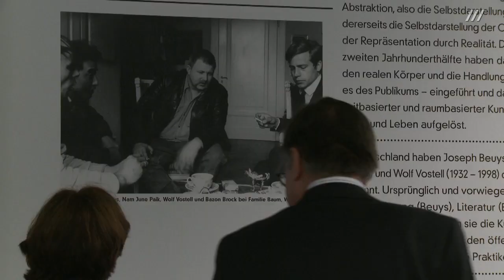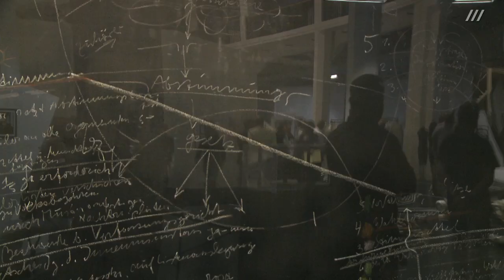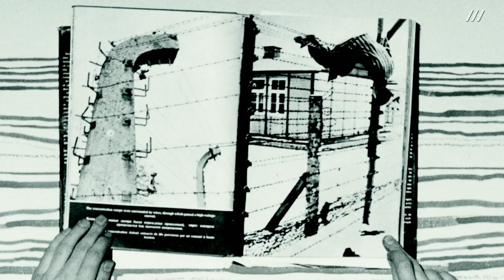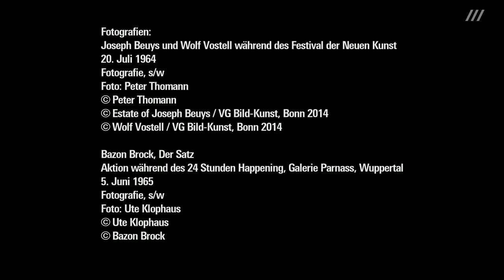Beuys Brock Vostell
Eine Ausstellung im ZKM | Museum für Neue Kunst
Eröffnung: Fr, 23. Mai 2014, 19 Uhr

Sonderöffnung: Am Do, 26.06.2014 ist die Ausstellung bis 20.00 Uhr geöffnet!

Erstmals werden die drei bedeutenden deutschen Aktionskünstler der Nachkriegsmoderne Joseph Beuys, Bazon Brock und Wolf Vostell gemeinsam in einer groß angelegten Schau präsentiert. Die befreundeten Künstler, die bei wichtigen Aktionen und Ausstellungen in den 1960er-Jahren gemeinsam aufgetreten sind, bildeten aus der Erfahrung des Krieges ihre eigenen stilbildenden Positionen und verfolgten dabei die radikale Emanzipation des Individuums und die Reform bzw. Revolution des Lebens. Durch die gemeinsame Präsentation der drei verschiedenen Positionen der Performativität wird eine neue Perspektive auf die heute in allen Museen der Welt hofierten performativen Künste erarbeitet.

Die Ausstellung zeigt, dass die drei Aktionskünstler auf ihre jeweils eigene Weise einflussreiche wie stilbildende Positionen der Performativität geschaffen haben und an der Bildung eines erweiterten Werkbegriffs beteiligt waren − etwa der Skulptur als Handlung und der Einbeziehung des Publikums. Darüber hinaus wird sichtbar, dass alle drei Künstler in der Auseinandersetzung mit dem Zweiten Weltkrieg und seinen Folgen einen gemeinsamen thematischen Schwerpunkt aufweisen. Eine weitere Parallele zwischen Joseph Beuys, Bazon Brock und Wolf Vostell besteht in der Neudefinition der Lehre − ein Aspekt, der auch in der Ausstellung nachvollziehbar wird. Die drei Künstler erfanden die Lehre als Aufführungskunst, in deren Mittelpunkt das Vermitteln und Aufklären, das Agieren und Agitieren sowie die Diskussion und die Demonstration stehen. Ausgelöst durch Aktionen, Bilder und Reden sollte eine Bewusstseinsveränderung des Betrachters erreicht werden, die zum übergeordneten Ziel der radikalen Emanzipation des Individuums führen sollte. Im Mittelpunkt der Aktionen und Demonstrationen von Beuys, Brock und Vostell stehen demnach die Zivilgesellschaft und die Demokratie. Nachdem sich die Künstler in den 1950er-Jahren verstärkt auf die Vergangenheit, insbesondere den Holocaust, bezogen haben, war in den 1960er-Jahren der Entwurf sozialer Utopien ihr gemeinsames Anliegen − wenngleich der Weg dorthin sehr unterschiedlich beschritten wurde.

Kurator: Peter Weibel
Co-Kurator: Eckhart Gillen
In Zusammenarbeit mit: Eva Beuys, Bazon Brock, Mercedes Vostell u.a.
Wissenschaftliche Mitarbeit: Daria Mille
Assistenz: Sarah Happersberger